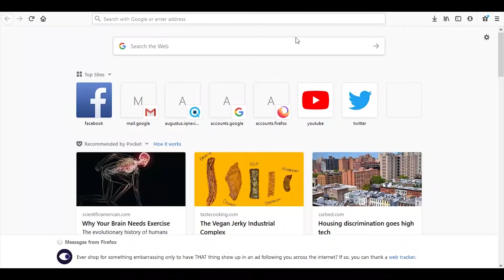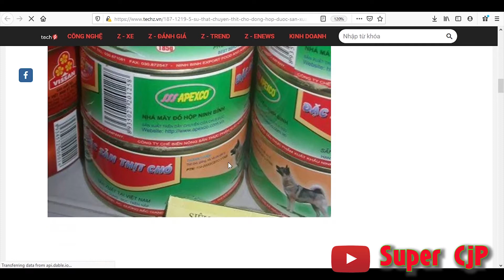Canned Dog Meat | Super CjP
Dog was produced as human food likes Chicken. Dog was killed, cooked and Canned! Then delivery to Super Market. This kind of food was made by a company in the North of Vietnam.
Please save the Dog. Dogs are pets